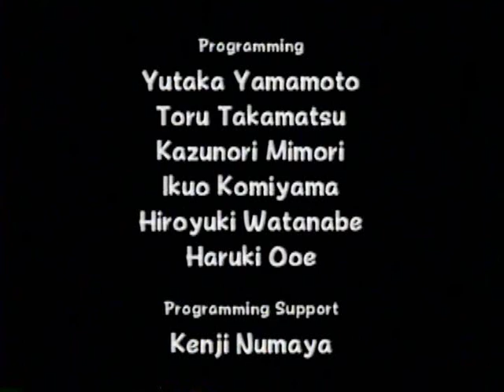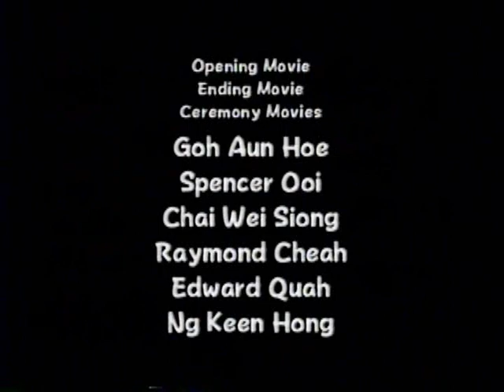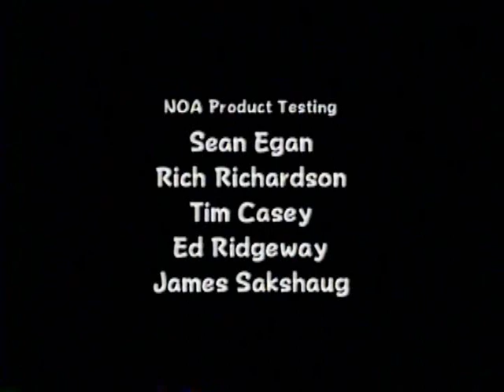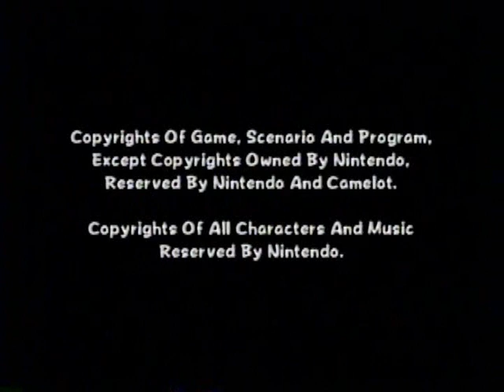Mario Power Tennis 1st Credits+Bloopers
Played By:Shadowkirby2007(Myself) and This is my GC/Wii Gameplay Footage. This is the 1st Credits after Passing Star Cup.